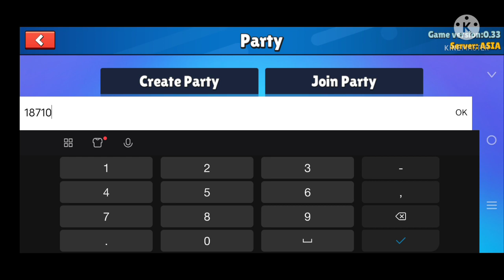Stumble Guys Indonesia | Bermain Bersama Kakak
yaampun bodohnya aku